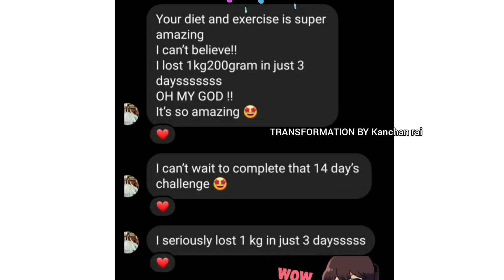*NEW* 14DAYS TRANSFORMATION CHALLENGE: Lose 10Kg in 14 DAYS || WORKOUT+DIET|| WEIGHTLOSS CHALLENGE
Hey my near and dear oneS 💖

Kanchan rai : INFS NUTRITION & FITNESS CERTIFIED✅

          *CONSULTANT NUTRITIONIST*
🟢To get PAID CUSTOMIZED DIET PLAN WITH WORKOUT GUIDANCE AND MOTIVATION 👇

🔥To see my PERSUING master's certificate in dietitian and food and NUTRITION management:
Accept it . Try this challenge and share your review.
🔴MY 2nd channel:FIT AND BEAUTIFUL ✅

✅Send YOUR TRANSFORMATION ON MY FB PAGE OR INSTAGRAM.

😅Snapchat id😅: (NAYII HUU SNAPCHAT ME)
Add me on Snapchat! Username: kanchan_rai9529

🌸🌼2 weeks DIWALICHALLENGE 🌼🌸

✅DIET RECIPE VIDEOS ✅

🔴Come talk to me on my Instagram

Kanchan rai family.

*Note*: do not use any of my contents or my any video clips, my pictures ,my thumbnail ,my name ,my tags without my permission on any social media platform.